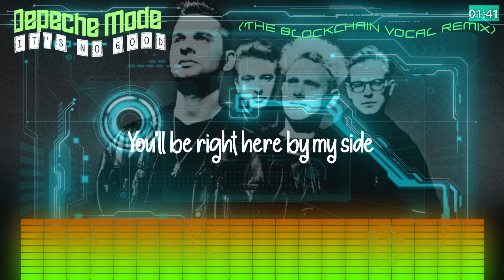Depeche Mode - It's No Good (The Blockchain Vocal Remix)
One of the charming tune from DM.